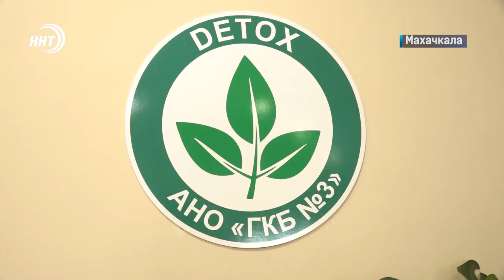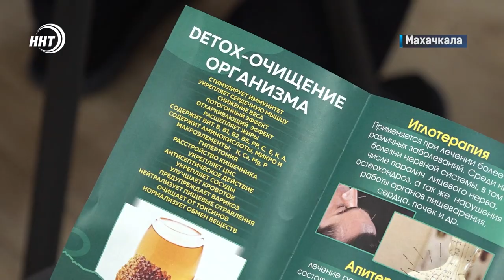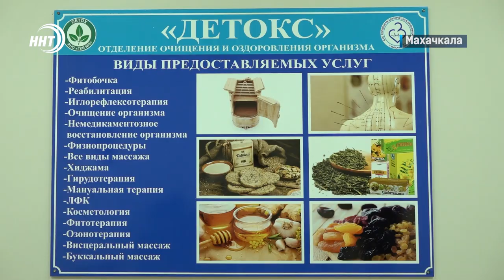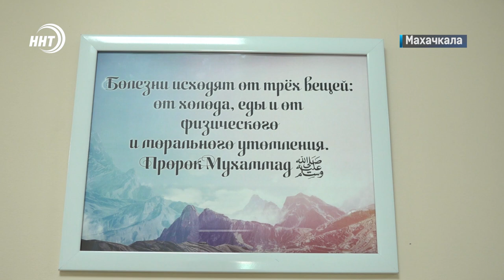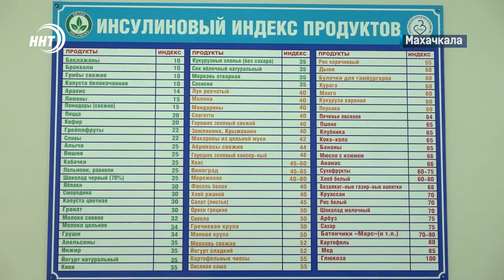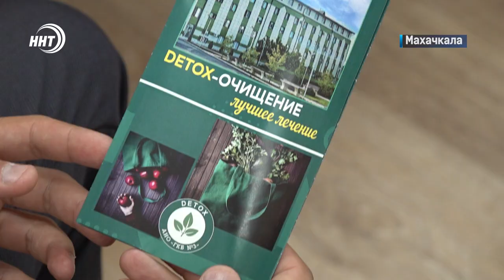Народная больница Дагестана проводит детокс очищение организма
Новые современные палаты и процедурные кабинеты осмотрел лично Муфтий Дагестана Шейх Ахмад Афанди. О том, кому советуют врачи пройти данный вид лечения узнавал наш корреспондент Хамза Нурмагомедов.